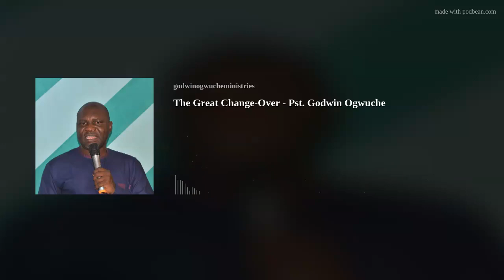The Great Change-Over - Pst. Godwin Ogwuche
This is a highly inspired Easter Sunday sermon during the 2022 Easter Service at Living Hope Christian Center, Kano.  Let this bless you.